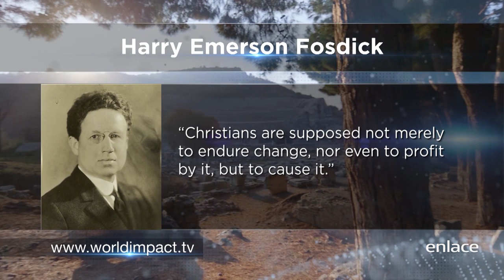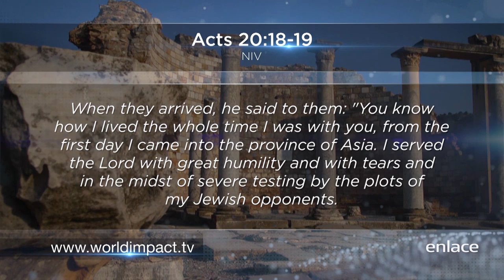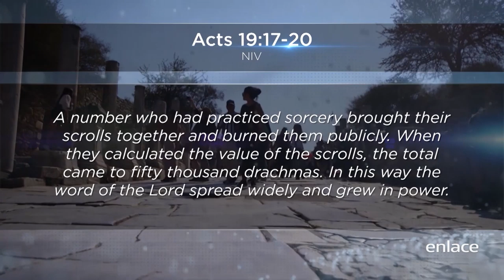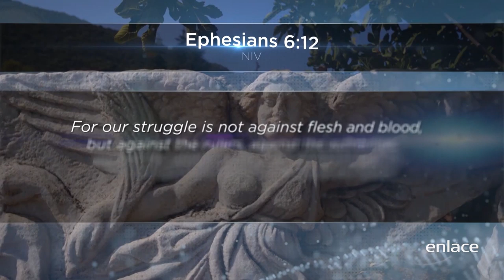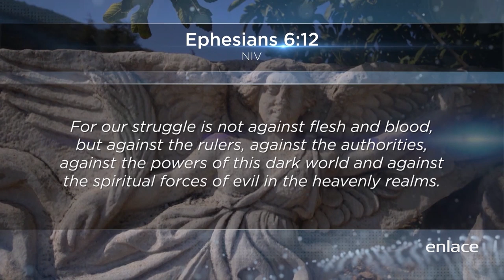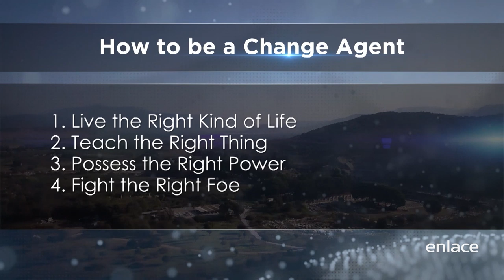Impacto Mundial – Agentes De Cambio En El Mundo - Enlace TV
Desde Efeso y estudiando la vida de Pablo el Pastor Billy Wilson te enseña cómo puedes ser un agente de cambio.